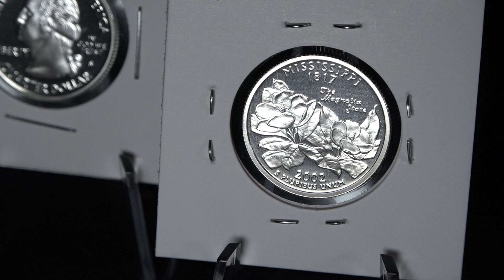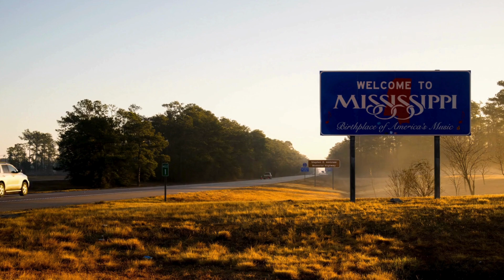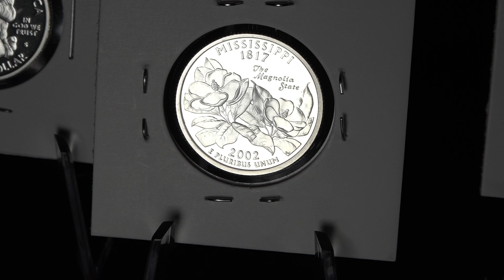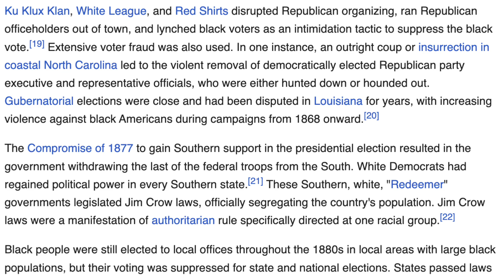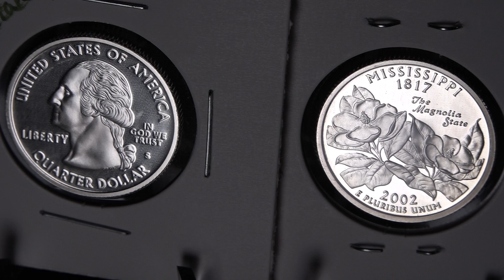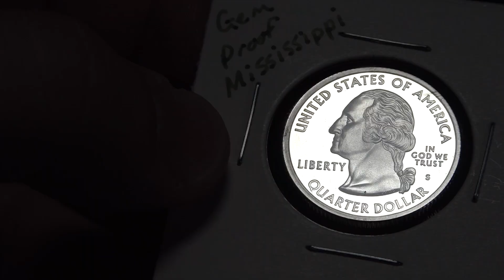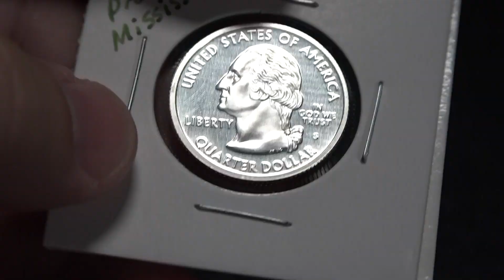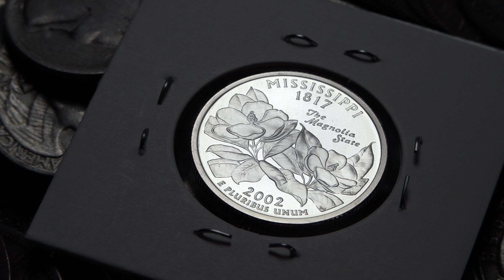90% Silver Quarter Series: Pt.2 Mississippi, beautiful silver worth having! USA State Quarter Proof.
Want to help this channel!? Want to buy what I buy?
Use this @apmex link and purchase what you already were considering buying. APMEX will pay me with no cost to you!

90% Silver Quarter Series: Pt.2 Mississippi, beautiful silver worth having!